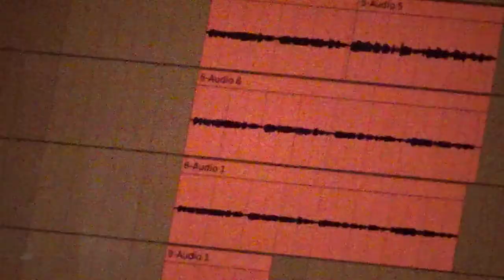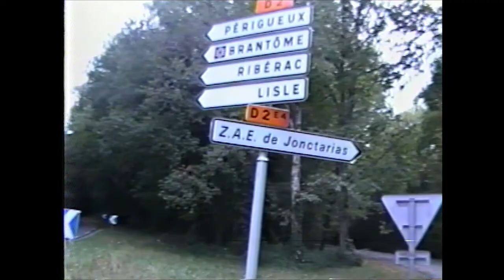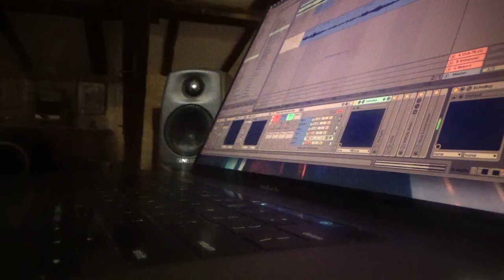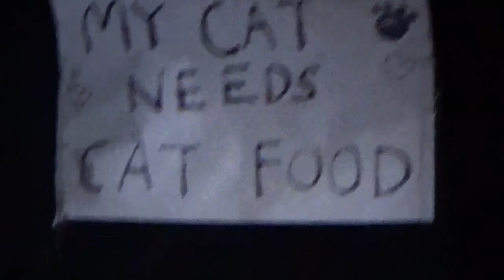We went to a castle in France to make music.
VHS footage by Dren.  10 of us went to a castle to make music for 2 weeks.
Phazzze, Soroush, William Vanzandt, Nadav, Dren, Lederrick, Ceon, Jaxxon D. Silva, Axton, Zep.